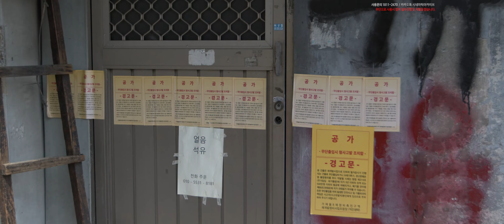모래내시장 및 철길 홍제천 6K 60fps / Korea Drone - 모래내시장, 시장, 전통시장, 철길, 가좌역, 드론 | 시네마틱아카이브-대한민국영상소스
시네마틱 아카이브 - 대한민국의 모든 영상 기록 소스 - 구매 가능

- 대한민국 드론 촬영 영상 및 영상 작가님들의 소스 아카이브 채널입니다.
- 대한민국 전국 하늘과 자연, 도시, 건물, 산업, 역사기록물을 고퀄리티의 영상 소스로 판매/제공합니다.
- 대한민국의 도심 및 역사, 산업에 대한 영상 기록물로서 합법적 촬영 절차를 거쳐 촬영된 영상입니다.

채널 내의 영상 소스는 구매 가능합니다. - 구매 및 금액 가이드-

2020년까지는 연락주시면 다양한 혜택을 드리니 편하게 연락주세요-

시네마틱아카이브의 영상은 등급에 따라 구분되며,
일반 스톡 사이트 이하의 저렴한 가격으로도 이용 가능합니다.
해당 채널에 업로드 되어 있는 영상은 저렴한 가격으로 구매 및 사용 진행이 가능합니다.

구매문의는
카카오 채널 24시간 운영 중이므로
빠르게 문의 가능합니다

부재중시에는
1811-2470 으로 전화 부탁드립니다.

구매시 시안 요청 가능하며, 영상 제작 시 최종 사용된 컷에 대해서만 금액 차지 진행됩니다.
단, 수정이 여러번 반복될 경우 약간의 실비 청구가 있을 수 있습니다.

제휴를 원하시는 작가님들은 영상 등록 요청 및 판매를 진행하실 수 있습니다.

해당 저작물은 M2e mediaworks에서 관리합니다.

본 영상들은 적법한 절차에 의해 촬영되었으며
사용시에 초상권 및 특정 건물, 랜드마크의 경우 추가 사용권한을 취득해야 할 수 있습니다.
주로 대규모 매체 집행 광고 등은 추가 허가를 받아야하며 저희를 통해 할수도 있으며 직접 하실수도 있습니다.
이외 영상에서 사용시에는 일반적인 촬영영상처럼 활용하시면 됩니다.

영상 키워드: 드론 소스, 영상 소스, 대한민국 영상, 대한민국 풍경, 하늘에서 본 대한민국, 도심 영상, 대한민국 하늘, Korea Drone, Korea Cinematic, Korea source, Korea scenery, Korea Building